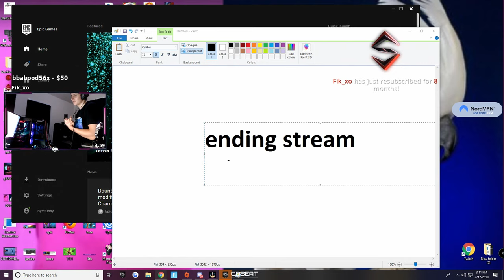Fortnite - 2 Hotels RIP (Symfuhny)